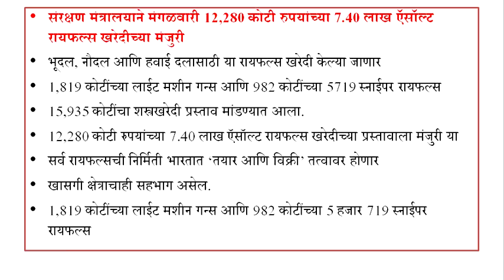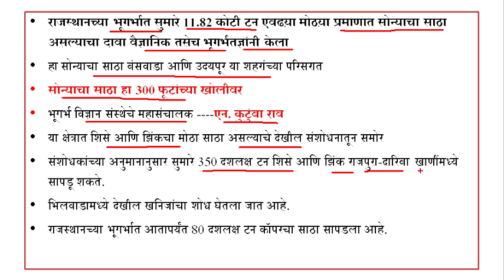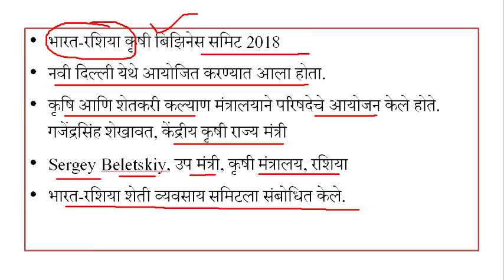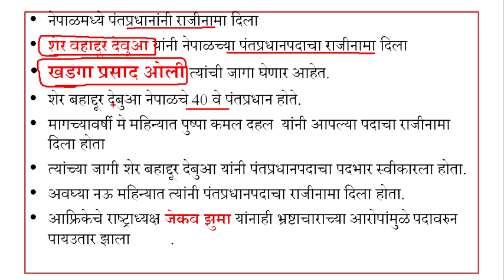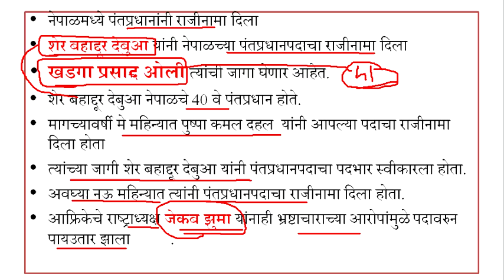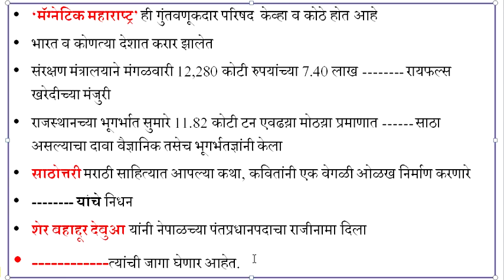13/14/15 Feb 2018 || Current Affairs || Exam oriented Current Affairs Notes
13/14/15  Feb 2018 || Current Affairs || Exam oriented Current Affairs Notes  MPSC UPSC SSC RAILWAY TALATHI POLICE BHARTI